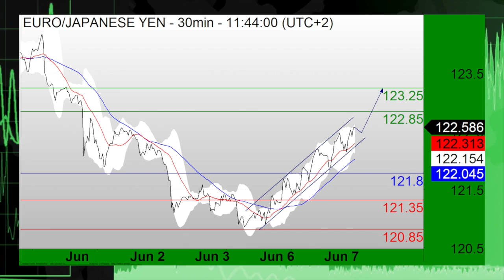Акции растут после выступления Дж. Йеллен. Доллар играет на понижение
06/07/16 В начале этой торговой сессии акции растут после вчерашнего выступления Дженнет Йеллен и выхода данных о производительности. Доллар США играет на понижение в начале торгов.